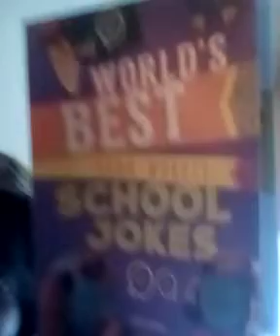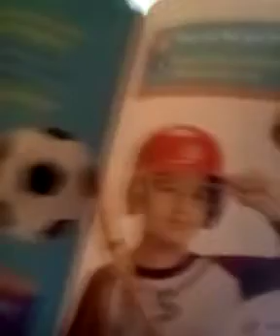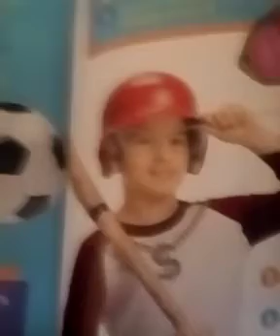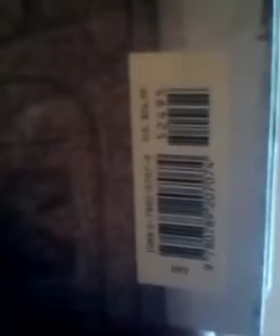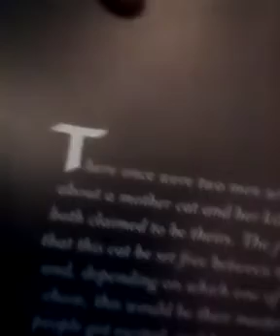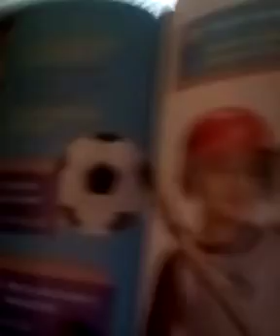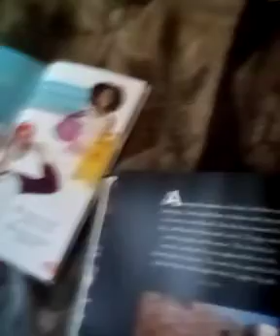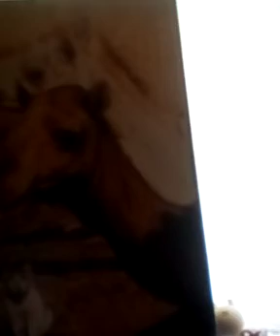MARY-LEE'S WHAT'S SO FUNNY NOW VIDEO...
READER...